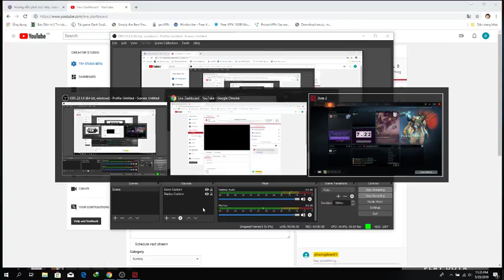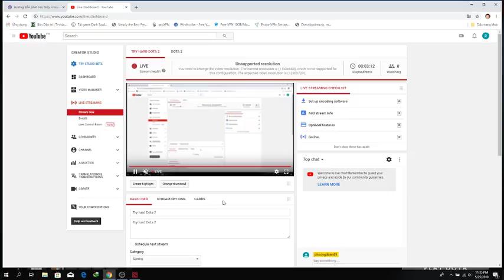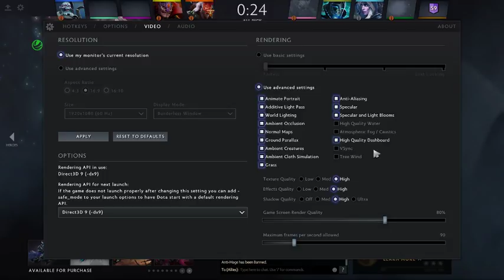Try hard Dota 2